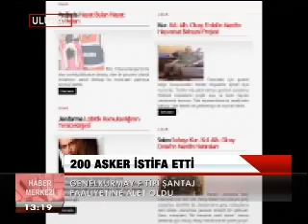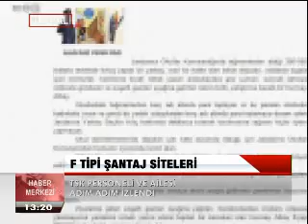GENELKURMAY, F TİPİ ŞANTAJ FAALİYETLERİNE ALET OLDU